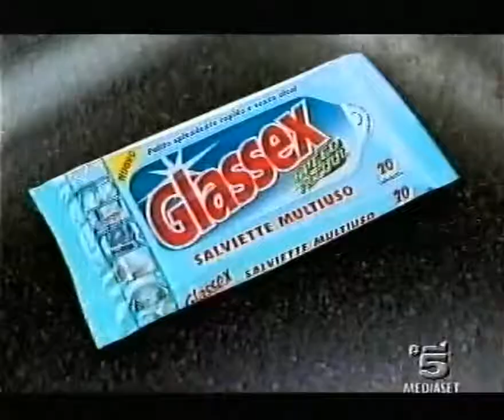Canale5 2001 (40)